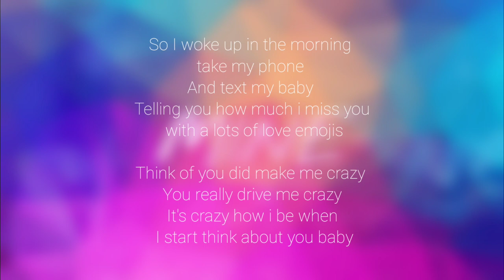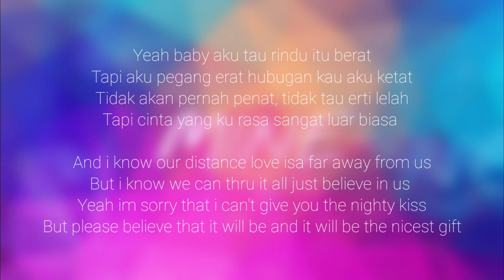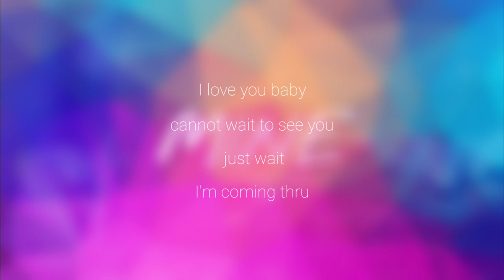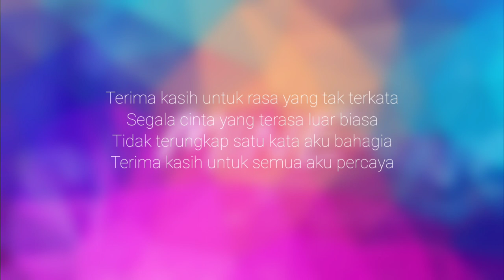Syz - Mine (Official Lyric Video.)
Prod by. Eric Godlow Beats
Composed by Syz
Lyric by Syz
Lyric Video by Hypean

Barang Panas Musiq (BPM)